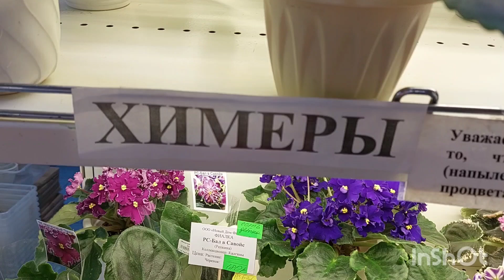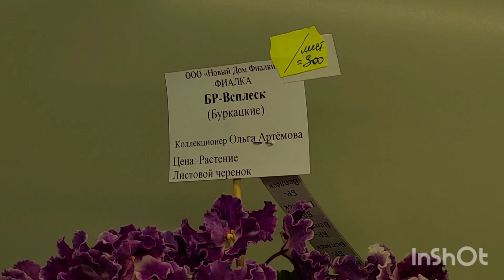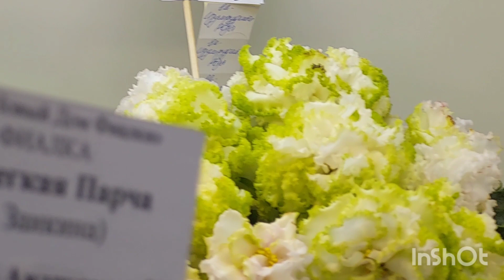НОВИНКИ/Выставка фиалок в январе 2023 г.(МФ)/Дом фиалок#фиалки#выставка#москва#домфиалки#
Всем привет! Новая выставка в январе 2023 года!